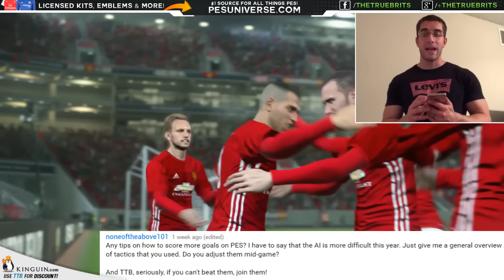[TTB] Q&A Sunday - Back with a Bang - Youtube Salary, Black Balls, Gym Day & More! - Ep17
Be sure to check out the other PES 2017 videos!